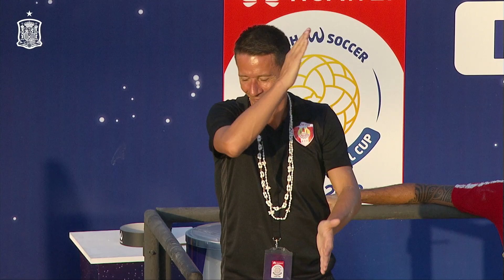Resumen Tahití 1-9 España. Copa Intercontinental de Fútbol Playa